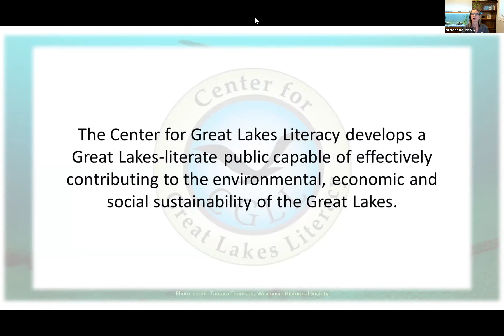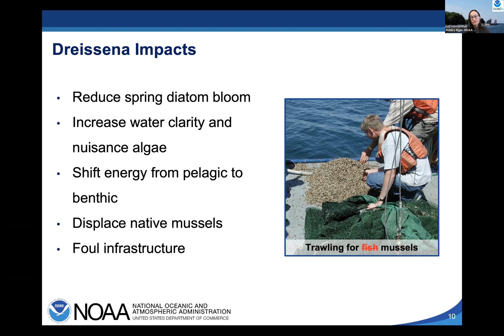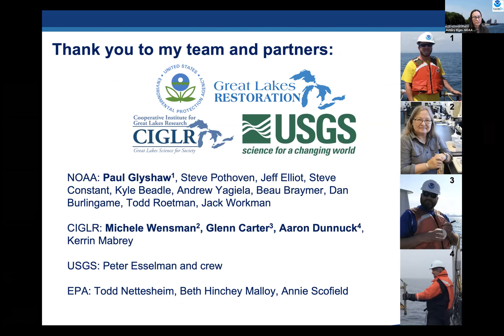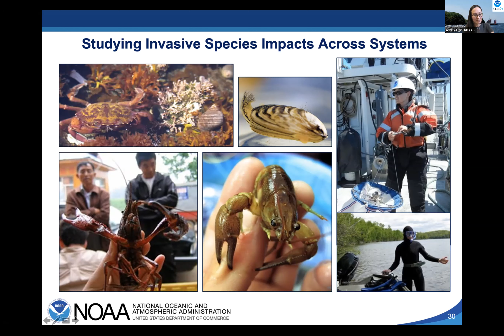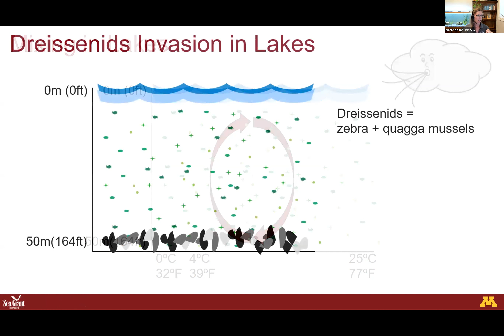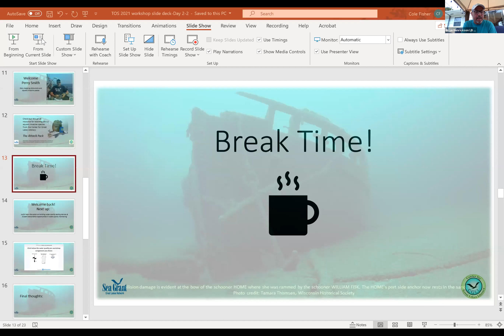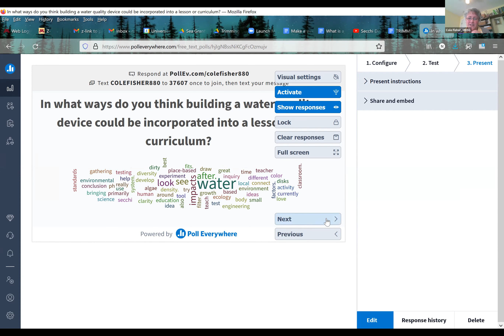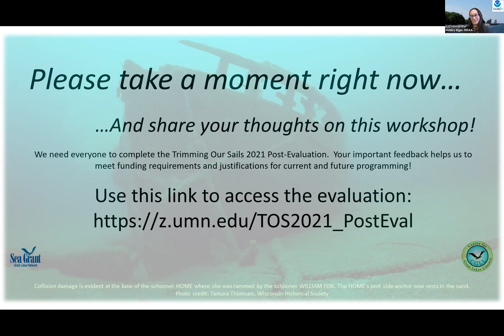Trimming Our Sails 2021 workshop session two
In this weeks workshop session we were joined by NOAA scientist and benthic ecologist Dr. Ashley Elgin for a discussion on zebra mussels and how aquatic invasive species impact water quality, the food web and shipwrecks. Other topics included a discussion on story mapping shipwrecks and aquatic invasive species with Perry Smith and an overview of limnology and water quality by Marte Kitson.  A breakout session allowed for discussion of use of homemade water clarity testing devices and water quality stewardship opportunities with students.